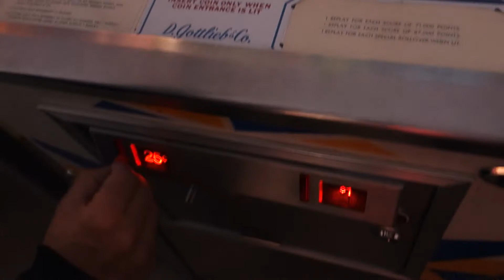Surfer - Gottlieb pinball machine - 1976 ( Gameplay )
Surfer pinball game play -  This vintage pinball machine was launched in 1976 by Gottlieb. The machine is really hard to find. Check the gameplay of this gem :)